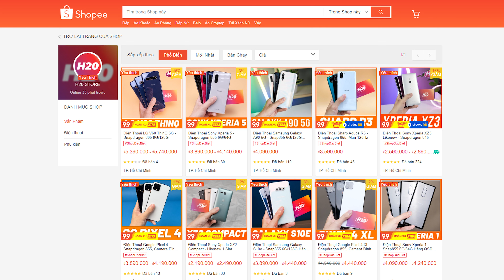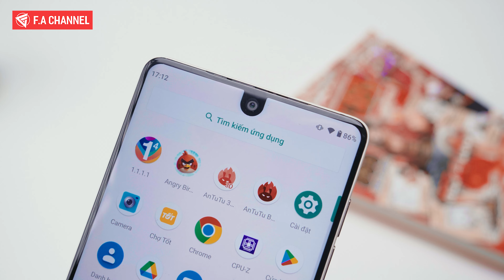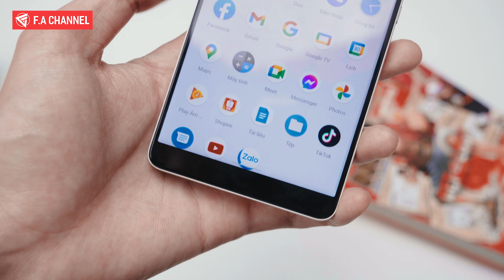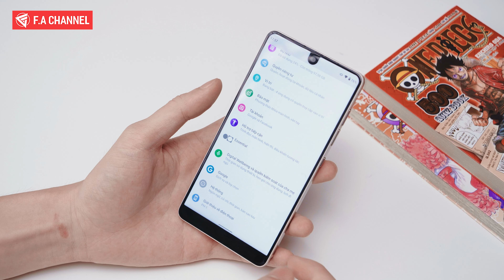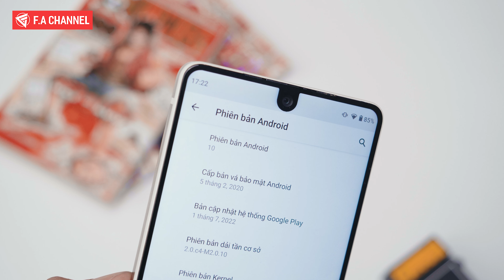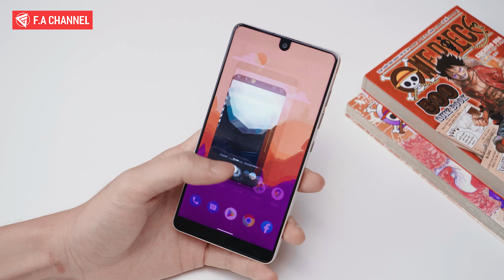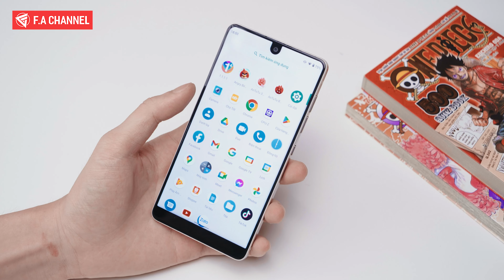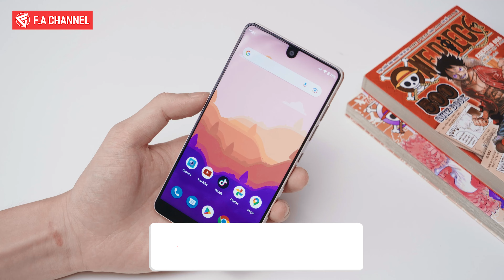ĐÁNH GIÁ ESSENTIAL PHONE - MÀN 2K, SNAP835, SIÊU MƯỢT, KHUNG TITAN, LƯNG GỐM CỰC CHẤT!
TOP ĐIỆN THOẠI 2-3 TRIỆU